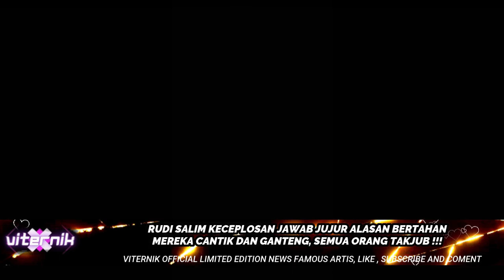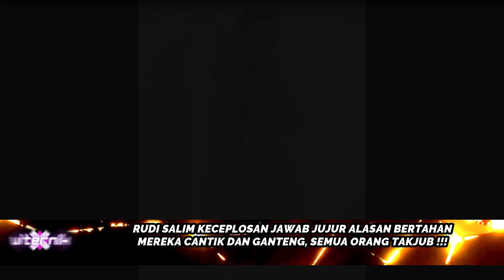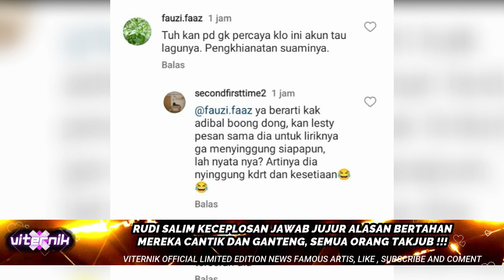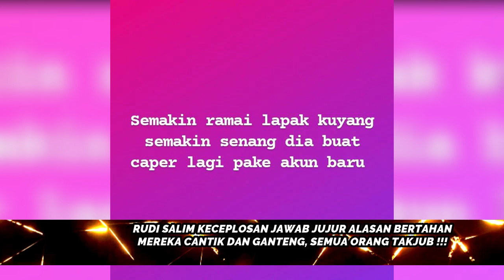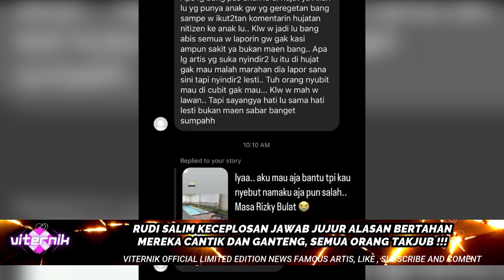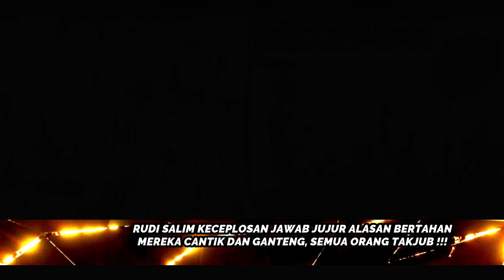RUDI SALIM KECEPLOSAN JAWAB JUJUR ALASAN BERTAHAN MEREKA CANTIK DAN GANTENG, SEMUA ORANG TAKJUB !!!